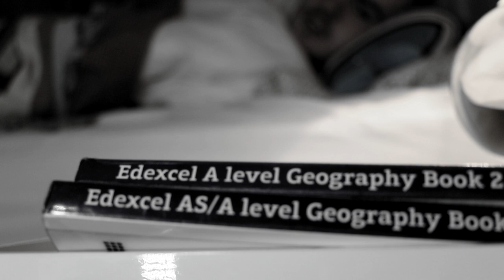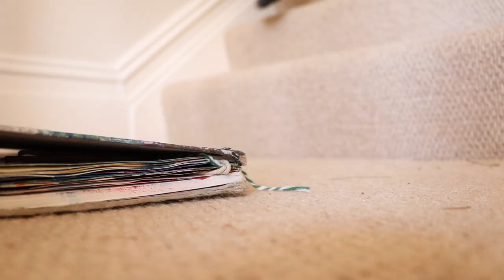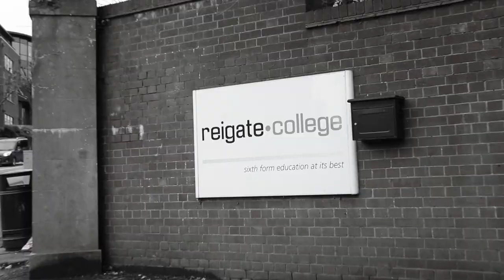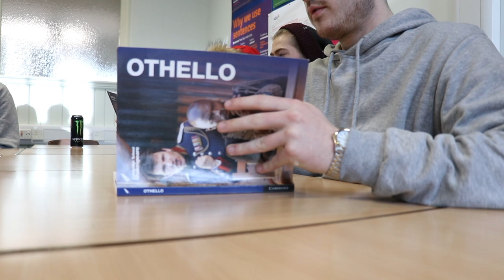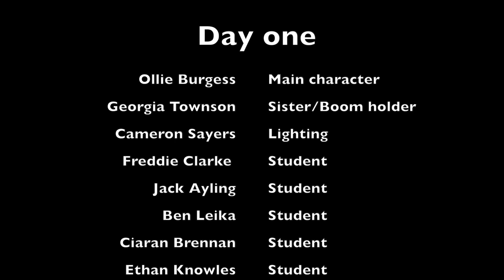Jamie Morrison Day one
A short film about a college students first day.
NEA for film studies.